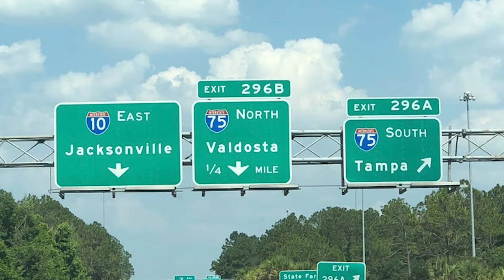Detra & Roshanda McGuire | Best of Seriously Mysterious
Do you have any insights?

Thank you to Jason Futch for his work on this case and check out his recent podcast “From The Vault: A True Crime Podcast”

This episode was written by Gwen Barringer, edited by John Lordan and is produced by LordanArts. Please check out the podcast A Light for Ericka to hear more work from Gwen on a case that’s very close to her heart, the disappearance of Ericka Hogg.